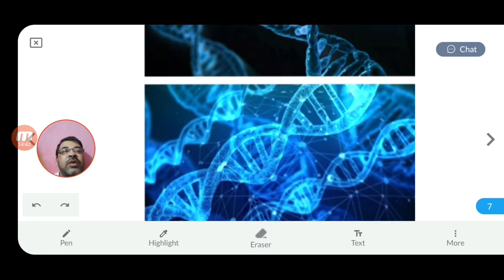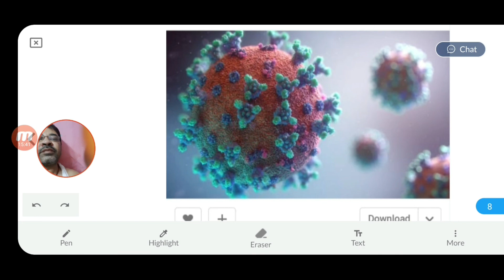About Viruses,DNA,RNA || AROMA CLASS || SCIENCE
Support us